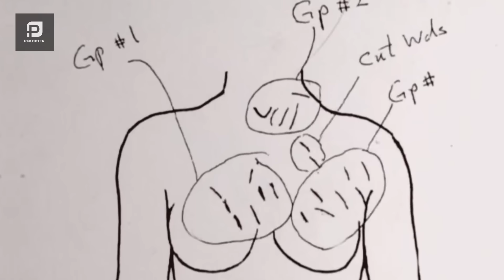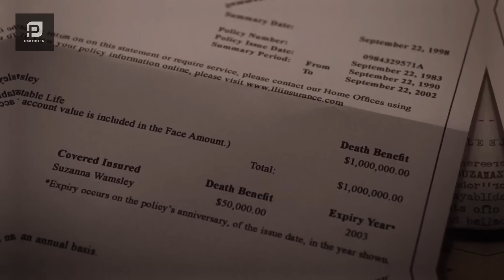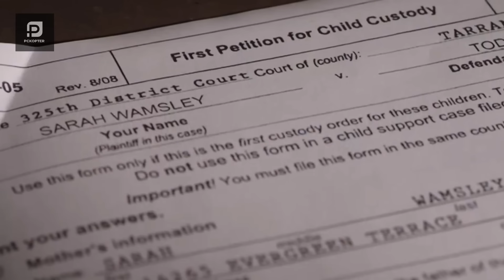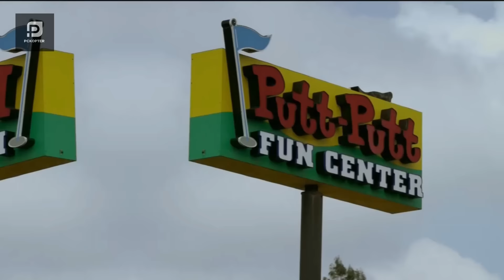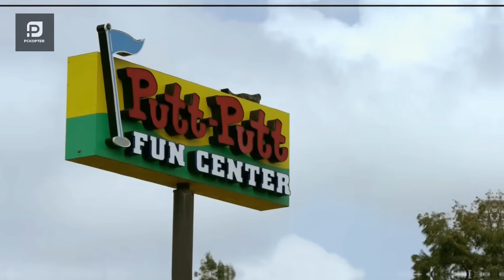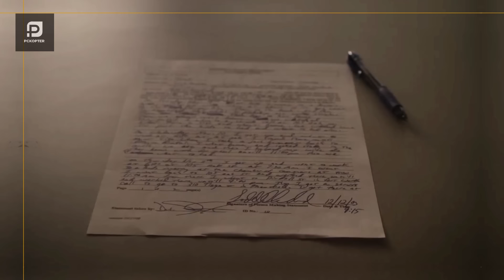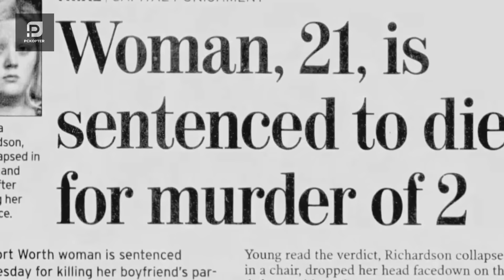Evladın eve getirdiği kötülük!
pckopter den hepinize merhaba.

-Yorumlarınız öne çıkarılır ve öncelikli cevap hakkınız olur.
-Katıl aboneliği kademesine göre farklı ayrıcalıklardan yararlanabilirsiniz.

Ayrıca Süper teşekkür özelliğini kullanarak yorumlarınızı öne çıkarabilirsiniz.

Bunlara ek olarak bizlere destek olursunuz. İyi seyirler.

MÜZİK

feara_piano_music Music by PratapSardar from Pixabay

The Time that is left is going to destroy my world . Background Track  music  by CO.AG

piano-cassical-brand-motive-logo Pixabay'den ZakharValaha adlı sanatçıya ait müzik